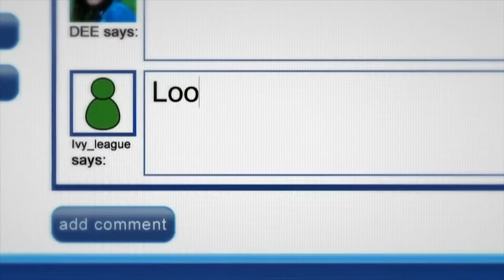Safer Internet Day TV Trailer: Parents and carers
Join us on 11 February 2014 from 12pm for Safer Internet Day TV. With top tips for young people, parents and teachers - this interactive show will cover all things related to online safety.

12pm-1pm: Professionals and teachers
1pm-2pm: Programmes for 3-11 years
2pm-3pm: Programmes for 11-16 years
3pm-4pm: Parents and carers

or follow @SID2014tv for more information.